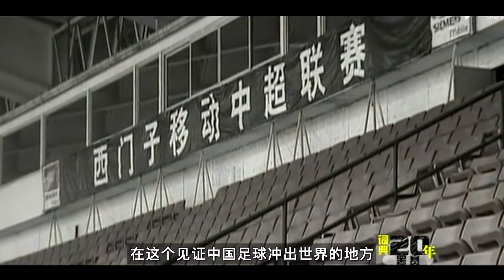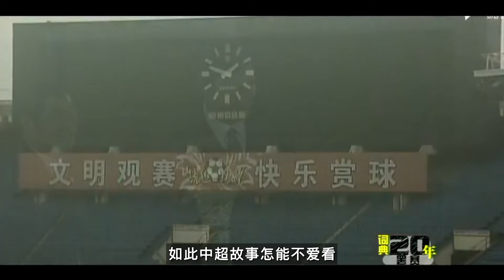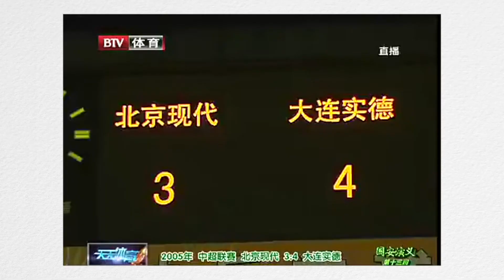联皇马！干曼联！刚足协！中国足坛最有排面的球衣｜中超球衣系列2004-05赛季国安罢赛风波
中超球衣系列正片第一期，国安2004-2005赛季。
如果各国联赛按照“搞事水平”排名的话，世界第一联赛非中超莫属！2004年作为中超元年，就经历了罢赛/黑哨/革命等等一系列风波！而对于北京国安来说，这件04-05赛季的主场球衣，经历过与皇马的蜜月期，也见证过国安球员与c罗的火爆冲突。如此一件满载故事与事故的球衣，本期节目咱们就聊它！